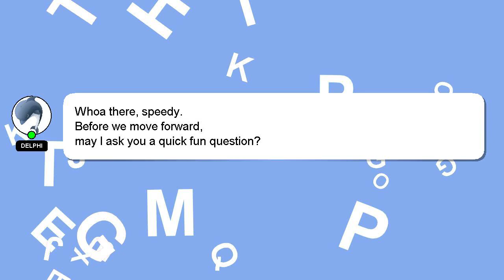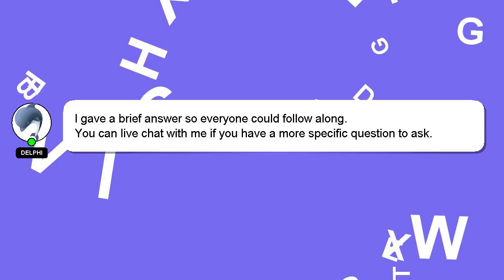How to get eth address in binance?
A quick introduction about me, Hello there, my name is Delphi. I can assist you in discovering answers to your inquiries. - How to get eth address in binance?

I am available to answer your more detailed queries via comments or chat. Providing an answer will be acknowledged and appreciated with a 'heart' from me.

*2 What we are experimenting :*